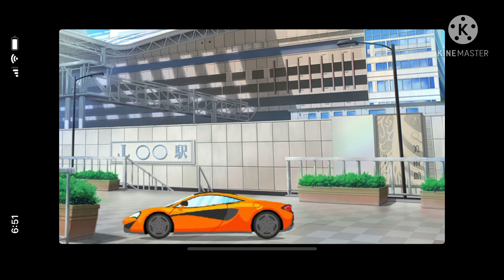The bad girl GLMM